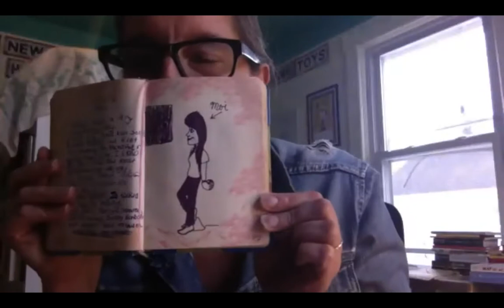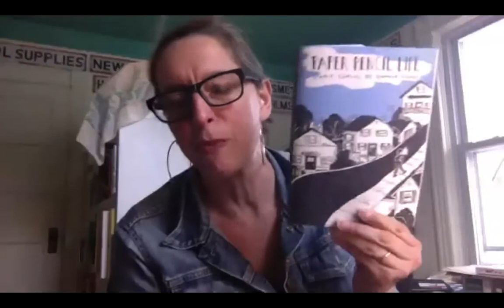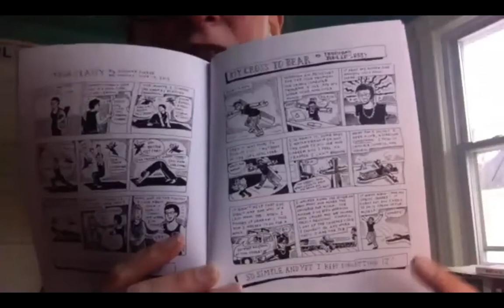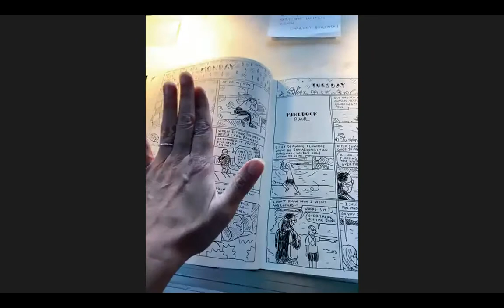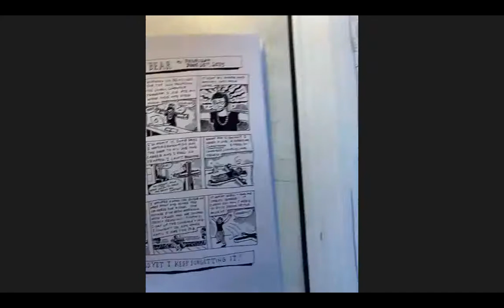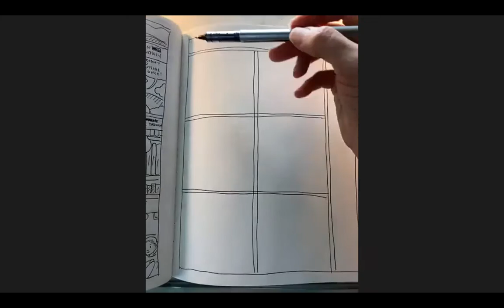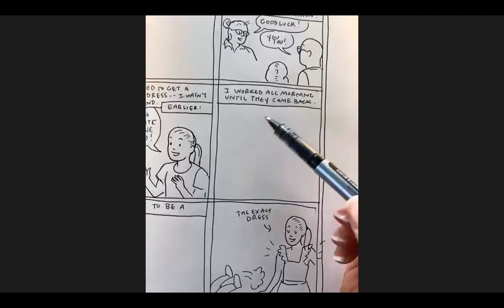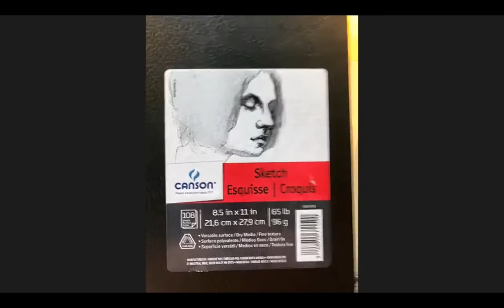Hands On: Drawing Diary Comics with Summer Pierre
Cartoonist Summer Pierre presents her techniques and philosophies around drawing daily diary comics!

This program was recorded on February 27, 2021

Radiator Comics Studio is a series of online programming and print publications designed to support and grow the South Florida cartooning community, and connect it with the national scene. Radiator Comics Studio is made possible with support from the John S. and James L. Knight Foundation.

0:00 - Introduction
2:16 – Summer’s diary comics
5:10 – Summer’s sketchbooks and published books
8:18 - Paper Pencil Life (Issue 1) by Summer Pierre
18:12 - Examples of comics and layouts from Summer’s sketchbook
27:11 - Learning to make diary comics
34:08 - Demonstration of her process
43:38 - Questions from the audience
44:07 - Advice on how to make diary comics into a practice?
48:15 - Do you do any drawing sessions (or comics) with your daughter?
48:58 - What pens and sketchbooks do you use?
51:37 - Do you do things because you know it will make good material for your comic?
54:19 - Could you talk about the phases of your diary comics?
58:19 - Do you start your comics without knowing how it will end?
1:00:08 - Closing

Special Thanks to Jackson for compiling this video's chapters!